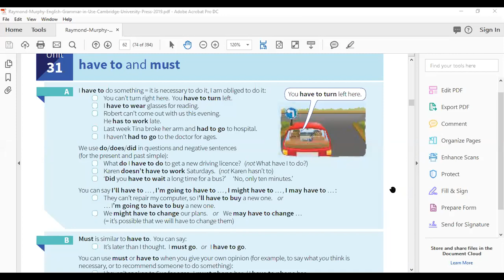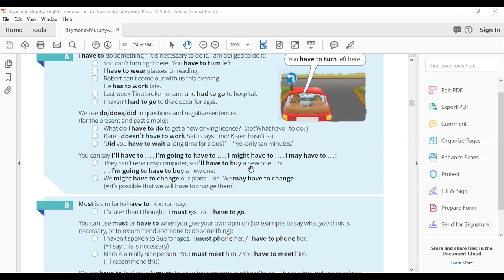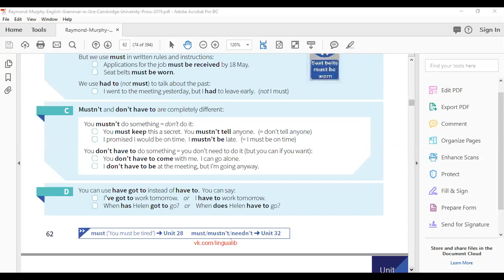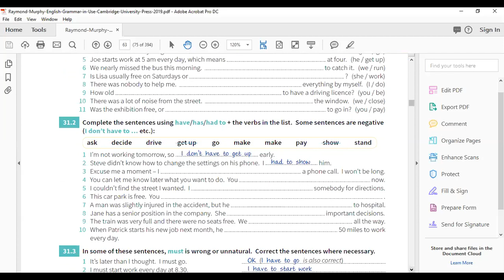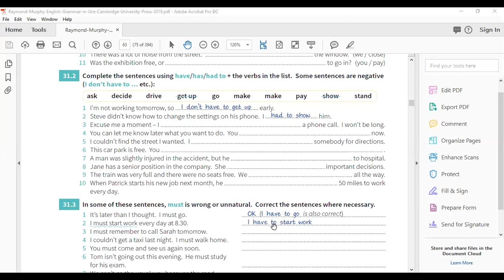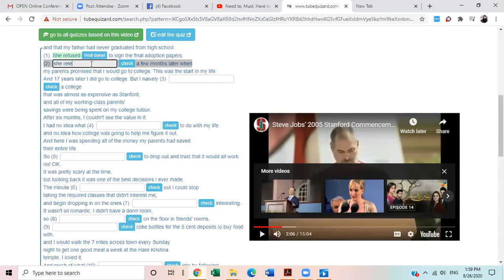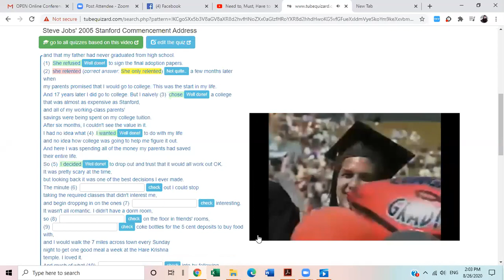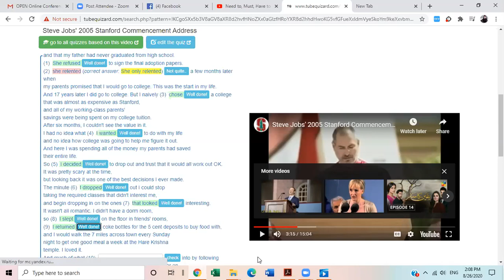FEG- Session 4 - Modals Group A and B